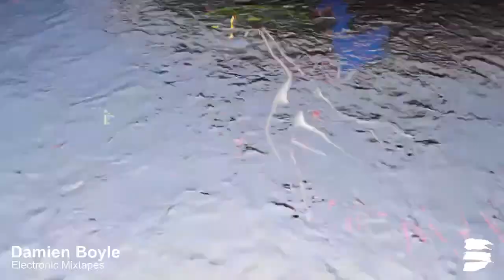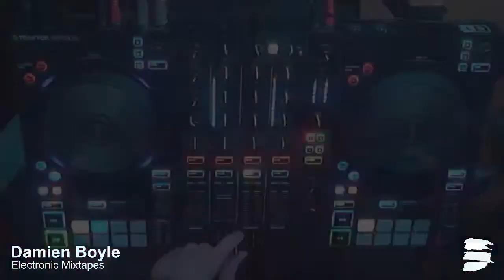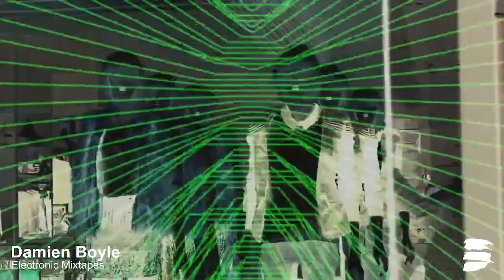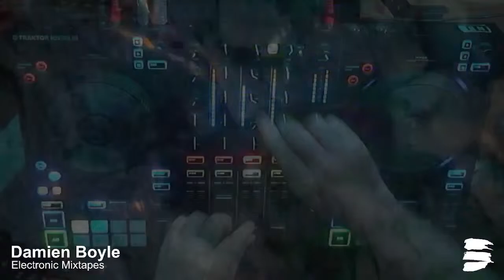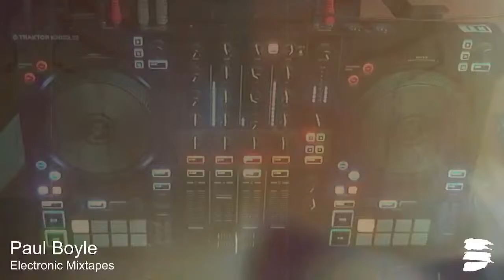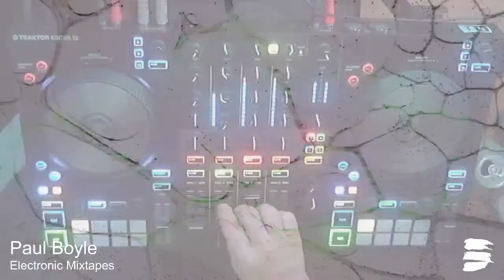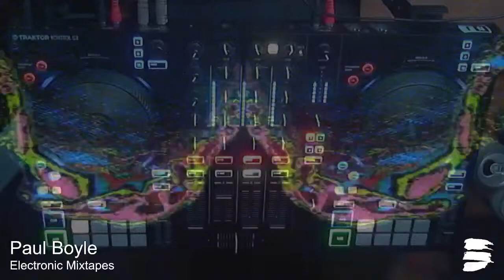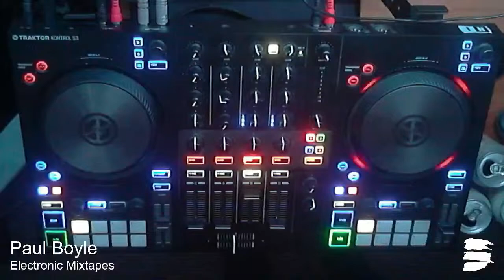Electronic Mixtapes Live Mix 001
0:00:00 - Damien Boyle
1:03:55 - Paul Boyle

About Us

Electronic Mixtapes features live DJ sets from brothers Damien and Paul Boyle, who explore all types and styles of electronic music, including all genre of house, techno, breaks etc.